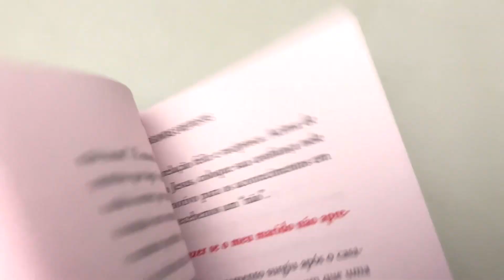🛟SOS do Amor | Jefferson e Suellen❤️ (Livrarias Família Cristã)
"SOS do Amor" é um livro que aborda a busca por um romance significativo e duradouro. Os autores, Jefferson e Suellen, compartilham ensinamentos baseados em valores bíblicos e suas próprias experiências para ajudar os leitores a enfrentar os desafios dos relacionamentos amorosos. Eles buscam orientar os leitores na busca por um parceiro adequado e na construção de um relacionamento alinhado com a vontade de Deus. O livro explora os altos e baixos dos relacionamentos e visa aprofundar o entendimento sobre o verdadeiro significado do amor.

Especificação do produto:
Formato: 16 x 23cm
Editora: Vida
Acabamento: Brochura
Autor: Jefferson e Suellen